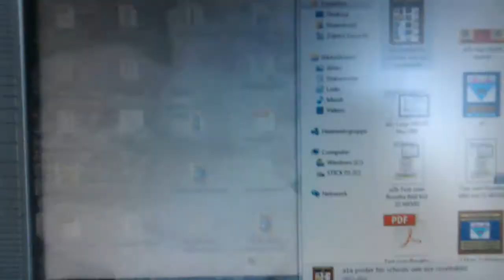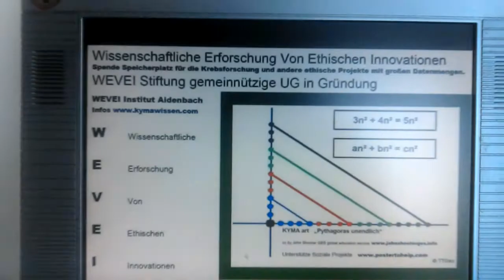WEVEI vid23 Rosetta Geo vs Arithmetik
Der Rosettastein ist ein Übersetzungsstein aus dem alten Ägypten.
EIN Text in 3 verschiedenen Sprachen.
Mein persönliches Rosettabild ist die Übersetzung von Geometrie in Arithmetik in meiner einfachen Art und Weise.
In den letzten 20 Jahren habe ich mir im und mit dem WEVEI Institut viele einfache Antworten auf meine einfachen Fragen erarbeitet (teilweise sehr hart erarbeitet). Meine nun vorhandenen Ergebnisse teile ich jedoch gerne mit Dir und Anderen, Schulen oder Bildungseinrichtungen.

Corona Pause.
WEVEI INSTITUT AIDENBACH.
Stand Januar 2021.

Projekt FERMAT abschließen.

Beim großen Satz von Fermat geht es um die Vermutung von einem Herrn Diophant, dass es für die Formel von PYTHAGORAS (a^2 + b^2 = c^2) nur in der 2. Potenz wahre und richtige Lösungen MIT  GANZEN  ZAHLEN  gibt, und danach nie wieder... bezogen auf Potenzen Größer als 2.

PDF zu der ersten Fermat Videos.

Soziale Projekte zwecks Finanzierung von WEVEI... Und den Aktiven Projekten vom anderen Vereinen und Hilfsorganisationen.

Was WIR nutzen, dass kannst auch Du nutzen.
MACH  WAS  DARAUS !!